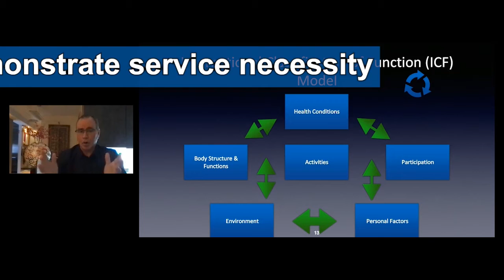Compliant Documentation: A Necessary Skill - Summit Professional Education CE Course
Compliant Documentation: A Necessary Skill - Summit Professional Education CE Course by Gerard Mounic, OTD, OTR/L, BCPR, C/NDT, COC-C

The triple aim of our healthcare system is that we reduce costs, achieve better outcomes and improve the patient’s experience (value). As a result, our healthcare reimbursement is also changing, and the old rulesno longer apply. In a world of value-based payments, bundled payments, case rates and the like, documentation requirements and expectations have also changed. How will you navigate this new minefield? Clinicians and institutions that master how to justify their services have defensible (audit proof) documentation, achieve value while improving the patient experience, strengthen their clinical & fiscal standing in the communities they serve and justify their role in an ever-changing environment.

This course is designed to educate the participant on this new healthcare landscape and all of its strict clinical and documentation requirements and expectations. The course will delineate payer and clinical expectations for all rehab settings and provide the tools for clinical decision making and documentation creation in order to achieve defensible, optimized outcomes. Core and essential concepts pertaining to Local Coverage of Determination (LCDs) will be discussed as they apply to core documentation requirements and CPT billing as well as standardized tests and measures(performance based vs. patient self-rated). This course will focus on how to use clinical decision making optimally to determine goals, measure progress, understand how interventions are used to “justify” skilled care, and most importantly how ALL of this is documented differently depending on your treatment approach. This innovative course will provide clinicians with firsthand, industry standard information to avoid the pitfalls commonly seen in audits and clinical reviews through optimized, defensible documentation. Institutions will also benefit greatly by maximizing reimbursement and improving clinical outcome ratings and industry benchmarks.